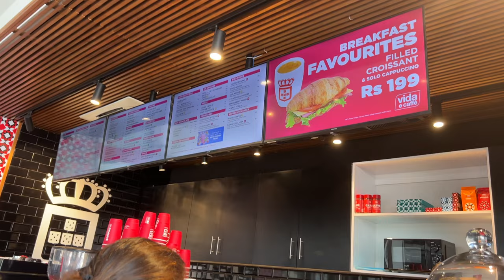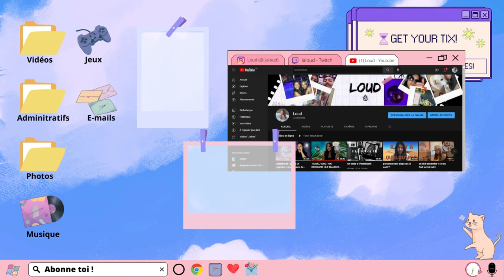à la recherche du meilleur pain au chocolat de l'île Maurice !!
la cuisine française me manque !! donc je pars à la recherche de pain au chocolat à l'île Maurice (et je me régale).